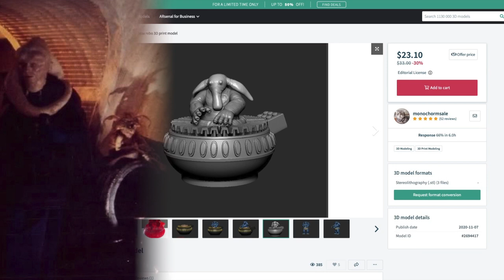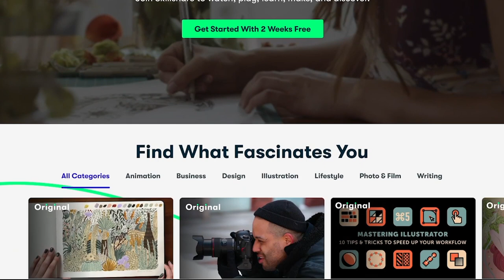Let's paint a 3D printed 1/6 scale Max Rebo Band! (Part 2)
In this video I 3D print a set of 1/6 scale figures of the Max Rebo Band. The 3D models can be purchased from CGTrader.com:

CONTENTS:
00:00 Intro
01:32 Max Rebo
06:54 Max's Organ
09:30 Sy Snootles
13:13 Droopy McCool
15:02 SKILLSHARE
15:50 Conclusion